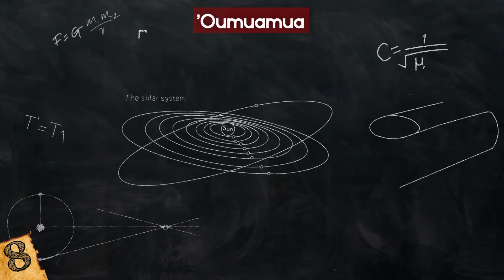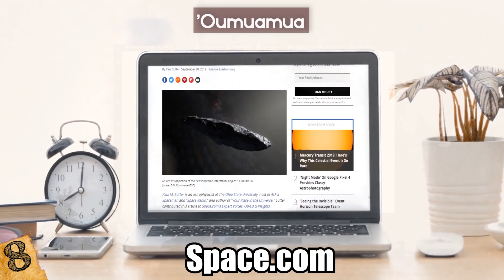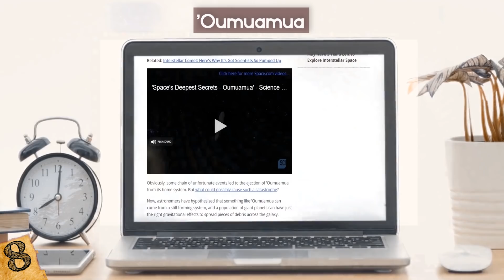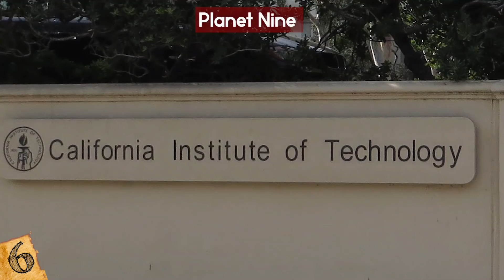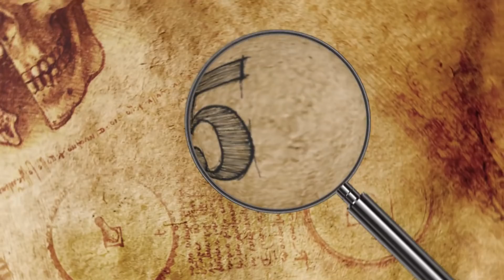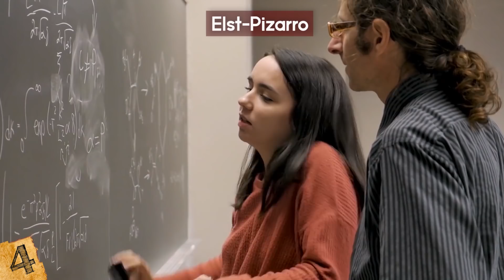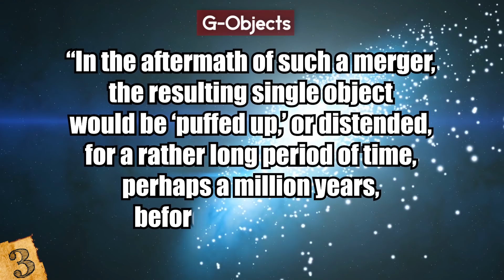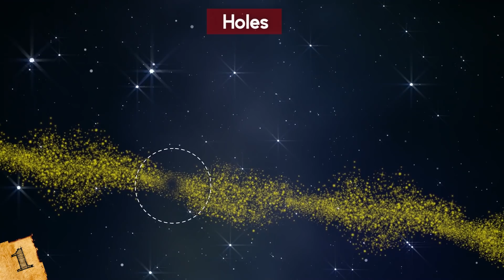8 Most MYSTERIOUS Objects Recently Found In Space!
Check out the 8 Most MYSTERIOUS Objects Recently Found In Space! From bizarre asteroids and comets to space junk that entered our solar system in a bizarre way, this top 10 list of strange objects from outer space will amaze you!